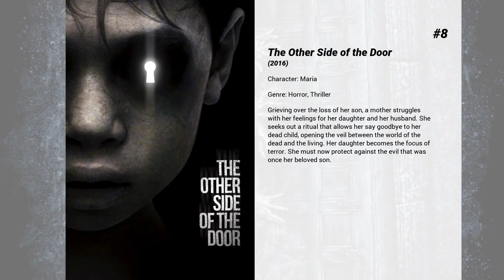Best Sarah Wayne Callies movies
Welcome to... Best Sarah Wayne Callies movies! In our channel you will find hundreds of TOPS and rankings of the best films of all genres, actors and nationalities.

Best Sarah Wayne Callies movies presents...

9. The Celestine Prophecy
A spiritual adventure film chronicling the discovery of ancient scrolls in the rainforests of Peru. The prophecy and its nine key insights predict a worldwide awakening, arising within all religious traditions, that moves humanity toward a deeper experience of spirituality.

8. The Other Side of the Door
Grieving over the loss of her son, a mother struggles with her feelings for her daughter and her husband. She seeks out a ritual that allows her say goodbye to her dead child, opening the veil between the world of the dead and the living. Her daughter becomes the focus of terror. She must now protect against the evil that was once her beloved son.

7. Pay the Ghost
One year after his young son disappeared during a Halloween carnival, Mike Cole is haunted by eerie images and terrifying messages he can’t explain. Together with his estranged wife, he will stop at nothing to unravel the mystery and find their son—and, in doing so, he unearths a legend that refuses to remain buried in the past.

6. The Show
An unsettling look at reality television, where a disturbing game show has its contestants ending their lives for the public's enjoyment.

5. Faces in the Crowd
A horror-thriller centered on a woman living with "face-blindness" after surviving a serial killer's attack. As she lives with her condition, one in which facial features change each time she loses sight of them, the killer closes in.

4. Into the Storm
As a new day begins in the town of Silverton, its residents have little reason to believe it will be anything other than ordinary. Mother Nature, however has other plans. In the span of just a few hours, an unprecedented onslaught of powerful tornadoes ravages Silverton. Storm trackers predict that the worst is still to come, as terrified residents seek shelter, and professional storm-chasers run toward the danger, hoping to study the phenomenon close up and get a once-in-a-lifetime shot.

3. Whisper
Convicted felon Max Truemont (played by Josh Holloway) is hired to execute a kidnapping of the son of one of the richest women in the state. Along with his fiancée Roxanne (played by Sarah Wayne Callies), Max joins two other strangers who were also hired by the same absent mastermind behind the kidnapping.

2. The Robot Chicken Walking Dead Special: Look Who's Walking
Seth Green and Matthew Senreich serve up hilarious Walking Dead-inspired satire in this special featuring the zany stop-motion animation of Adult Swim’s "Robot Chicken."

1. Prison Break: The Final Break
The movie covers the events which occurred in between the downfall of The Company and the finale of the series. It details the arrest and incarceration of Sara Tancredi, the final escape plan which Michael devises for Sara. It also reveals the ultimate fate of Gretchen Morgan.